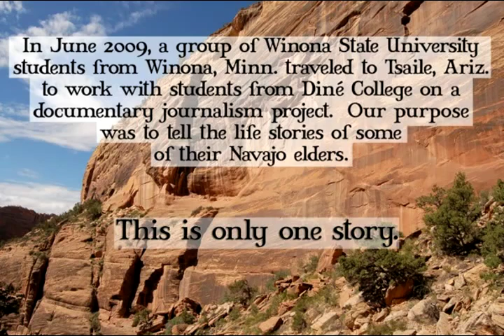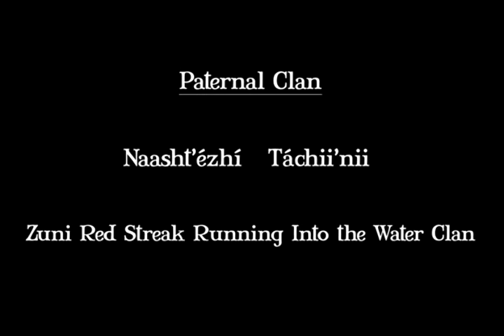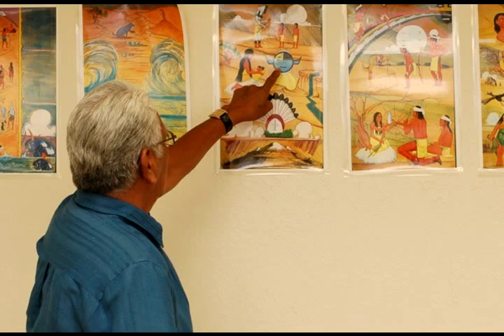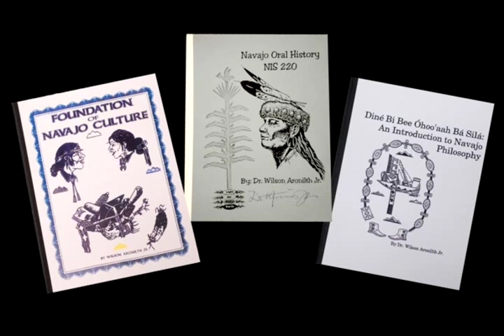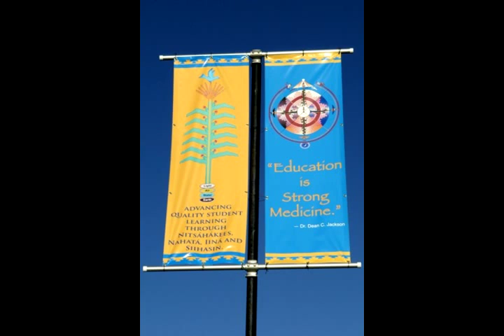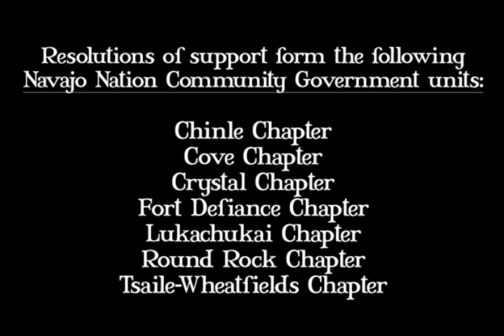Wilson Aronilth Jr. - Navajo-Diné College Professor - Living History.mov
This documentary film was researched, photographed, edited and produced by students of Winona State University (Winona, Minnesota) and Diné College (Tsaile, Arizona, Navajo Nation) during summer 2009. It contains stories Dr. WIlson Aronilth Jr. of Tsaile, Arizona, told the students during several hours of interviews about his life. This documentary film is archived at the Navajo Nation Museum, Navajo Nation Library, Winona State University Library, and Diné College Library, and will be archived at the Smithsonian Institution's National Museum of the American Indian. The film is part of the Navajo Oral History project, a multi-year collaboration between the Winona State University Mass Communication Department and Diné College-- The official Tribal College of the Navajo Nation.